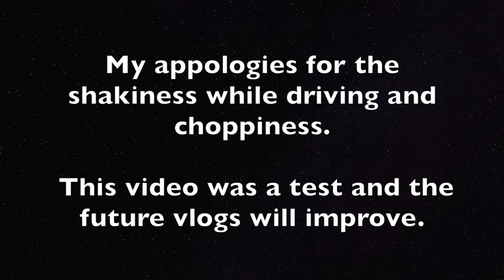Going To Dissolve Under Eye Filler... V2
Thanks for coming to my channel. Sorry for the shakiness and choppiness of this video. It was a bit of an editing experiment so the future ones will improve.

In this vlog i talk about my past facial filler experiences while I'm driving to my appointment to dissolve my underwear eye filler.

I will be blogging my entire journey including before and after.